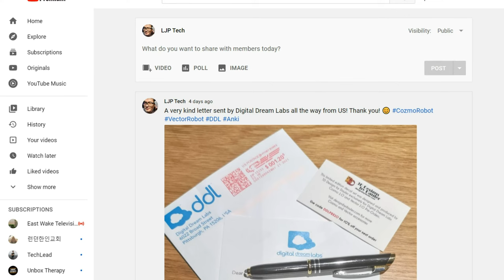Dear Anki Vector Team... (DDL)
My Previous video related to Vector's problem

Pay Your Vector Subscription Fee Here!